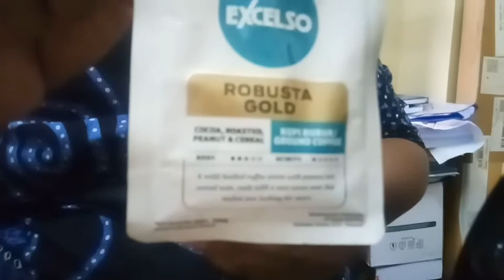CARA MEMBUAT KOPI MENGGUNAKAN ADVANCE COFFEE MAKER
Mudah sekali membuat dan meracik kopi dengan Coffee Maker

Buat para pecinta kopi bisa mencoba meracik kopi dari produk Advance Coffee maker
menikmati kopi seperti sedang nongkrong di alam, sambil WFH dan rabahan hehehe
Mesin kopi
Coffee maker